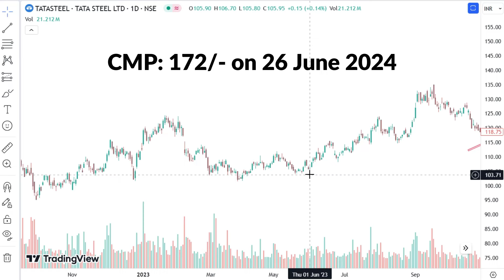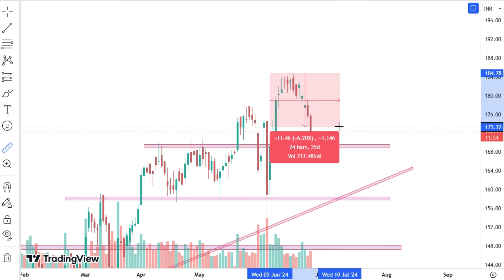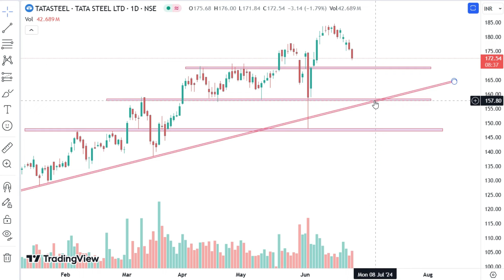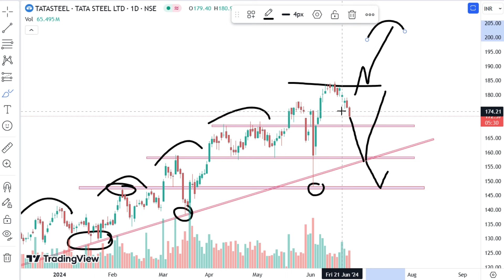Tata steel share news today | Tata steel stock analysis | Tata steel share price target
In this video, you will see tata steel share news today and tata steel stock analysis and tata steel share price target.